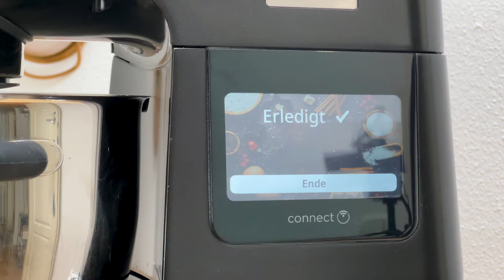Saftiger SCHINKEN im BROTTEIG | einfaches REZEPT | Osterschinken backen | Christopher Lang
Servus, griaß eich!
Ich zeige dir wie du den saftigsten Osterschinken zu Hause selber backen kannst!
Christopher

👍 Vergesst nicht, das Video zu liken, wenn euch das Rezept gefällt!

🔄 Teilt das Video gerne mit euren Freunden und in euren sozialen Netzwerken, damit auch sie dieses Rezept genießen können.

💬 Kommentiert unten und hinterlasst mir euer Feedback. Ich freue mich auf eure Meinungen!

🔔 Aktiviert die Glocke, um keine leckeren Rezepte zu verpassen! Damit erhaltet ihr immer eine Benachrichtigung, wenn ich ein neues Video hochlade.

00:00 Begrüßung
00:24 Zutaten & Teig kneten
05:56 Schinken im Brotteig einschlagen
10:44 Backen
13:33 Verkostung